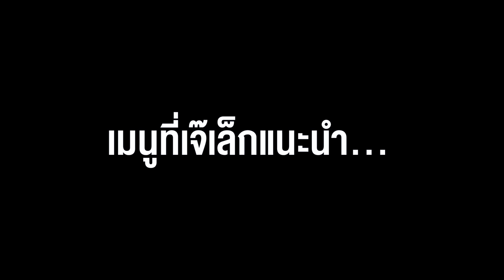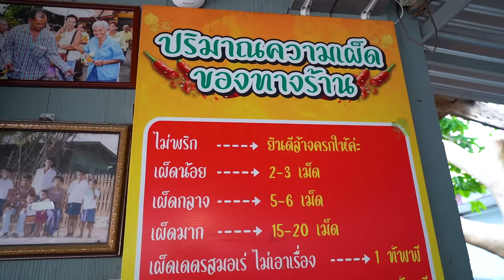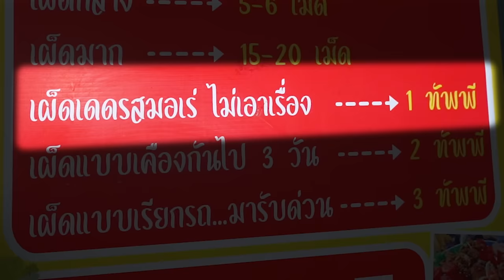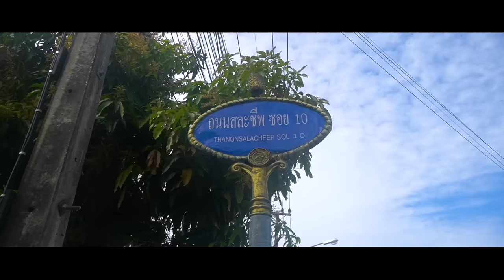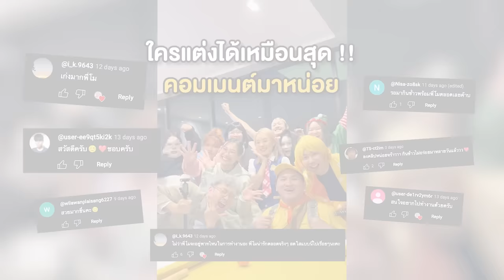ยำ 3 ครกเจ๊เล็กประจวบฯ!! แม่ค้ามารยาทดี..ใครดูคลิปนี้มีแจก🌶️🔥⁉️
เมื่อร่างกายต้องการ ยำ 🔥
ต่อให้ขับรถไปกลับไกล 8 ชม. ก็ไป~
ตำนาน ยำริมทะเลแม่ค้ามารยาทดี
ตอนนี้ย้ายร้านแล้ว รีบดูก่อนตกเทรนด์ 💖

🌶️🔥 ร้านที่ 228 :  เจ๊เล็ก ส้มตำยำ 3 ครก

พิกัดที่พัก : The Moon Huahin Pool Villa